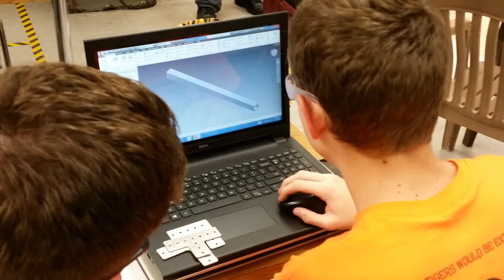Robot Promo Video 2015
A quick promo video of team 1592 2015 robot Oscar.